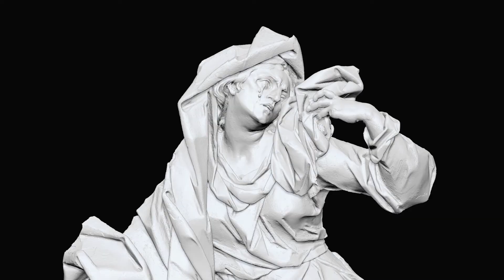Про Майстра Пінзеля. Роман Зілінко | Of Pinsel, the Master. Roman Zilinko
Роман Зілінко: “важливий і яскравий виразник змін”
історик мистецтва, працівник Національного музею у Львові імені Андрея Шептицького

Скульптура Розп'яття з костелу Святого Мартина, що є у збірці Національного музею у Львові, вважає Роман Зілінко, добре поєднує традиції готичної аскетичної різьби та барокову ідею впливу на почуття. На початку XVIII ст. більше латинських практик попадає до церков, у мистецтві переймають певні західні іконографічні сюжети, стилістичні прийоми – в малярстві, наприклад, починає переважати олійний  живопис, і така переорієнтація на європейське мистецтво має столітню історію. В період, коли церковне мистецтво мінялося, на думку історика мистецтва, Пінзель є важливим і яскравим виразником тих змін. Як бароковому майстру йому залежить на духовній драмі, що знаходить чудове вираження у складках і театральних, виразних, емоційних жестах.